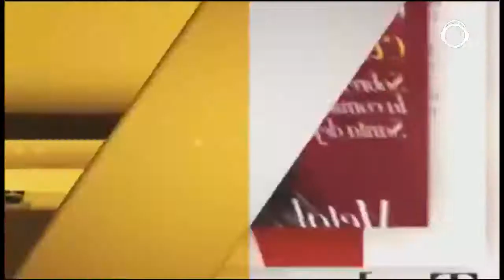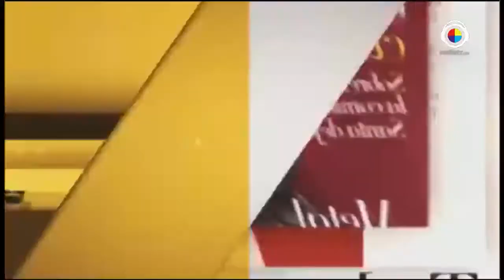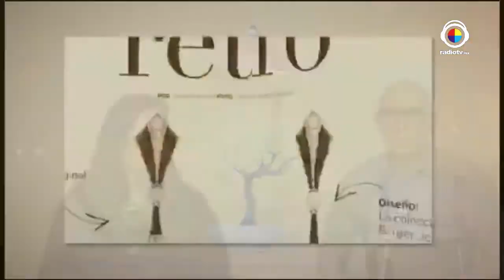La Buena Vida 08 Febrero 2018